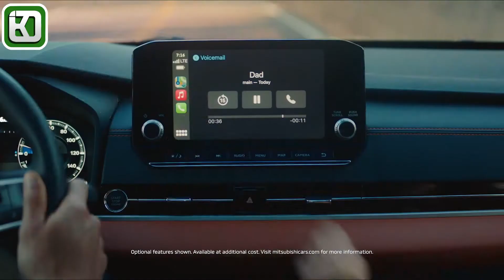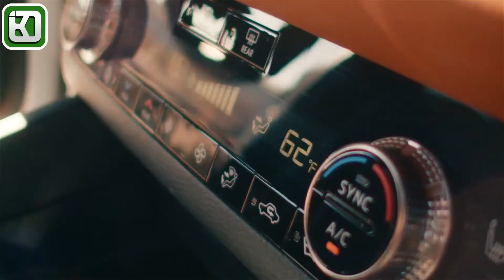Mitsubishi outlander | KHODROiD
‏The Mitsubishi Outlander is a compact SUV manufactured and marketed by Japanese automaker Mitsubishi Motors.  Originally called the Mitsubishi Airtrek when it was introduced in Japan in 2001, Mitsubishi is an industry-wide crossover SUV for off-road and off-road capabilities that offers a long ground clearance and four-wheel drive.